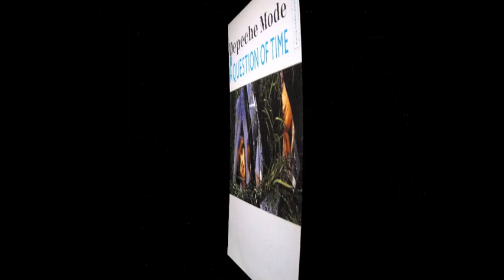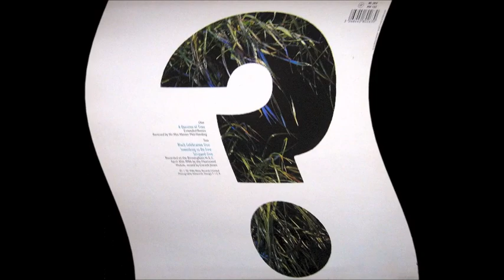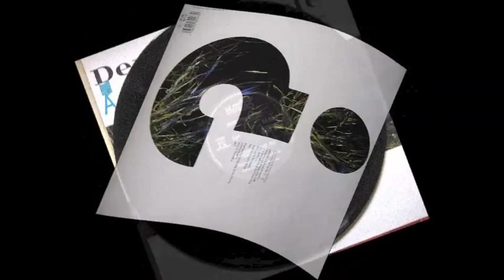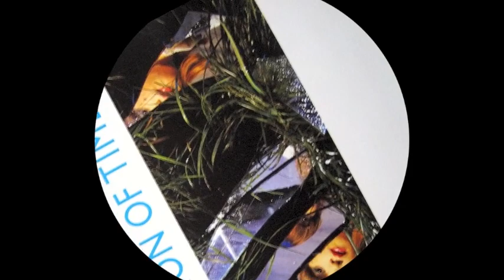Depeche Mode - A question of time (1986 Extended Remix)